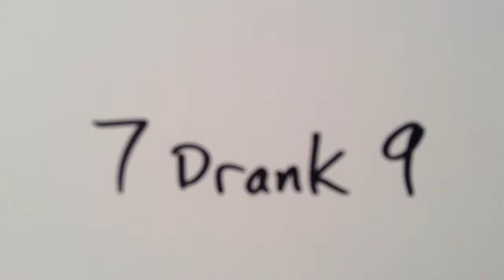455: Lake of Bays Brewing Company: Old North Mocha Porter